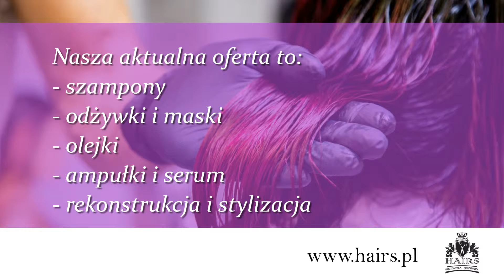Wyposażenie salonów fryzjerskich Murowana Goślina Hairs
Hurtownia fryzjerska Hairs działa w Murowanej Goślinie koło Poznania. Prowadzimy również sklep internetowy. Kompleksowo wyposażamy salony fryzjerskie zarówno w kosmetyki od renomowanych firm, jak i sprzęt fryzjerski. Nasza aktualna oferta to szampony, odżywki i maski, olejki, ampułki i serum, rekonstrukcja i stylizacja, koloryzacja i dekoloryzacja, ondulacja i trwałe prostowanie, a także akcesoria fryzjerskie i zestawy, produkty dla mężczyzn oraz produkty do pielęgnacji twarzy i ciała.

Polecamy wysokiej klasy meble fryzjerskie, takie jak konsole stanowiska, sofy, poczekalnie, recepcje, hokery, wózki i akcesoria, a także fotele, myjki fryzjerskie, stojaki i regały. Sprzedajemy też maszynki i trymery, suszarki, infrazony i nawilżacze, termoloki, prostownice, falownice i karbownice, lokówki oraz sterylizatory fryzjerskie.